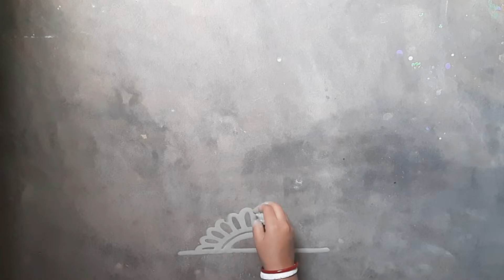How To Draw Alpona Design || Beautiful Alpona Design || Latest Alpona Design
How to draw alpona design. Beautiful alpona design. Latest alpona design 2022.